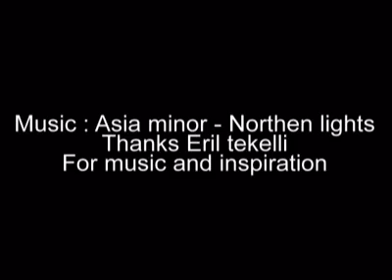Asia Minor - Northen Lights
Northern lights - Asia minor song

Tears shedded in the evening twilight
A light wave
Fallen from the darkness of the night
Bright eyes
Lost in the agony of mankind
Raindrops in the desert
Where you are alone to fight
Your birth and presence
Are like their rising
Your death and absence
Are like their setting

Northern lights
A flock of birds
Flying softly like diamonds in the sky
Strange sounds
Echoing through the corridors of time
Secret of heaven
Through the mist deep in the dark
They are burning
In the poet's broken heart
Knowledge is in silence
Are lying beyond the night

Asia Minor-Northern Lights
Between Flesh and Divine